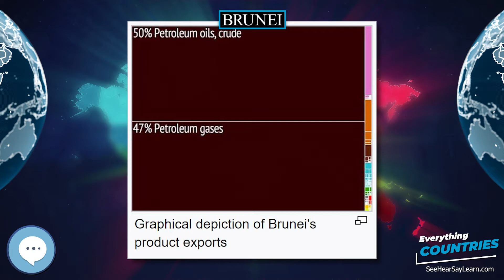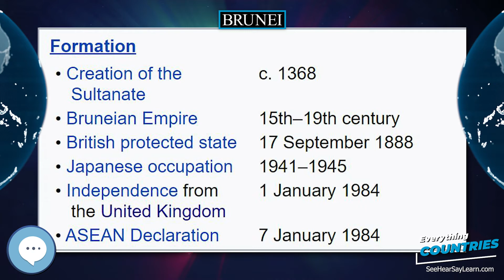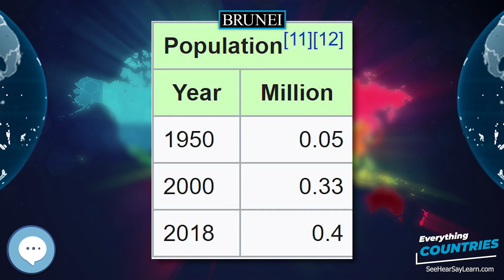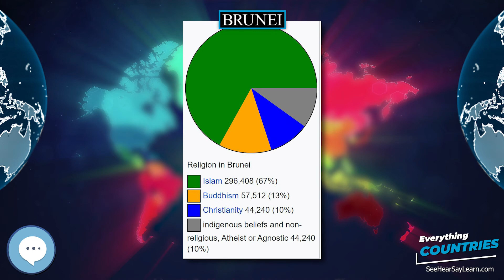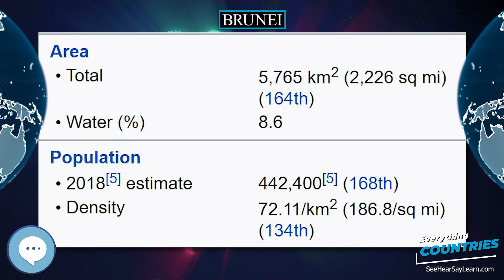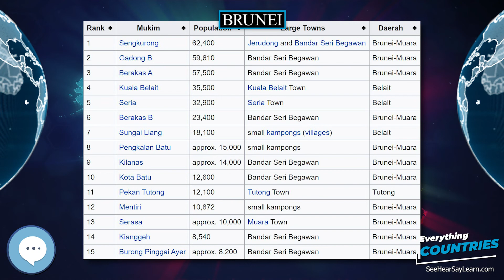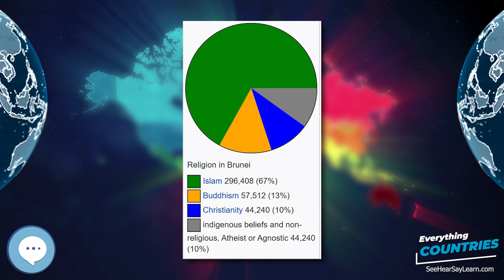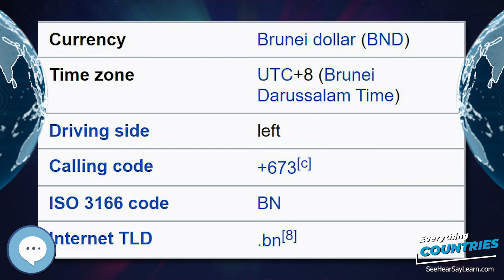Brunei 🌏✔️ COUNTRIES ✔️🌎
Brunei (/bruːˈnaɪ/ (listen) broo-NY), officially the Nation of Brunei, the Abode of Peace (Malay: Negara Brunei Darussalam, Jawi: نڬارا بروني دارالسلام‎), is a country located on the north coast of the island of Borneo in Southeast Asia. Apart from its coastline with the South China Sea, the country is completely surrounded by the Malaysian state of Sarawak. It is separated into two parts by the Sarawak district of Limbang. Brunei is the only sovereign state completely on the island of Borneo; the remainder of the island's territory is divided between the nations of Malaysia and Indonesia. Brunei's population was 423,196 in 2016.
Inflatable World Globes
Levitating Globe
Antique Globe on a Stand